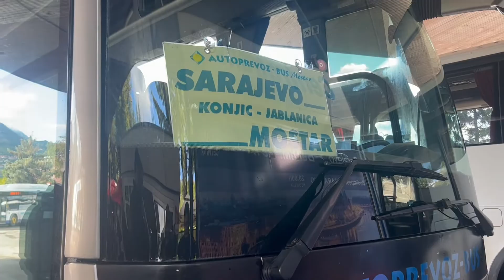Visit Mostar What to do and see ? Bosnia - Visiter Mostar Quoi faire et voir ? Bosnie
VISIT MOSTAR
The city of Mostar is located about a hundred kilometers south of Sarajevo on the banks of the Neretva river.
Mostar suffered considerably of Bosnian war (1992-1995). On November 9, 1993, a shell knocked down the Stari Most, the Ottoman “old bridge”, symbol of the city.
Mostar still remained divided: West Mostar (essentially modern neighborhoods and since 1995 with a Croat and Catholic majority) and East Mostar (mainly older neighborhoods with a Bosnian and Muslim majority).
The Stari Most, the "old bridge", was rebuilt identically in 2004 with many original stones (notably for the coating of the bridge), and according to the Ottoman technique of the time.
Since 2005, the Old Bridge district has been on the UNESCO World Heritage List.
As in the past, Mostar hosts the traditional diving championship from the Old Bridge.

VISITER MOSTAR
La ville de Mostar est située à une centaine de kilomètres au sud de Sarajevo sur les bords du fleuve Neretva.
Mostar a considérablement souffert de la guerre de Bosnie-Herzégovine (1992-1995). Le 9 novembre 1993, un obus abat le Stari Most, le « vieux pont » ottoman, symbole de la ville.
Mostar resta encore divisée : Mostar-Ouest (essentiellement quartiers modernes et depuis 1995 à majorité croate et catholique) et Mostar-Est (principalement quartiers plus anciens à majorité bosniaque et musulmane).
Le Stari Most, le « vieux pont », a été reconstruit à l'identique en 2004 avec de nombreuses pierres d'origine (notamment pour le revêtement du pont), et selon la technique ottomane d'époque. Depuis 2005, le quartier du vieux pont figure sur la liste du patrimoine mondial de l'UNESCO.
Mostar accueille comme par le passé le traditionnel championnat de plongeon depuis le Vieux Pont.